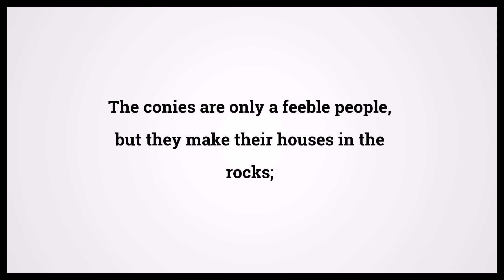Holy Bible Proverbs 30:26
Video shows Holy Bible Proverbs Chapter 30 Verse 26: The conies are only a feeble people, but they make their houses in the rocks; Powered by MaryTTS. Text taken from Bible in Basic Edition. Bible Proverbs 30:26